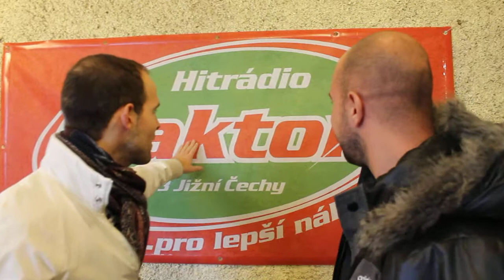Hitrádio Faktor - Nightwork - ranní show 13.11.